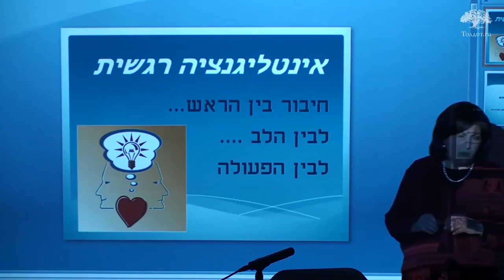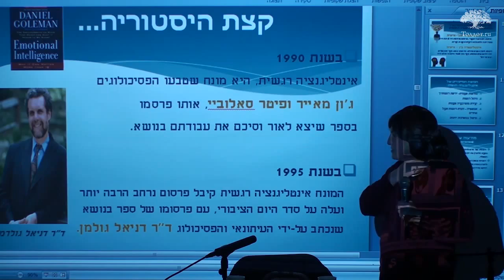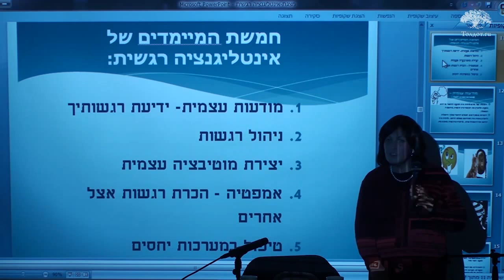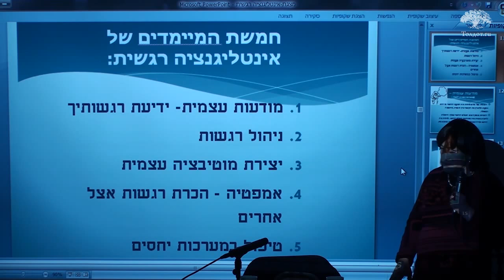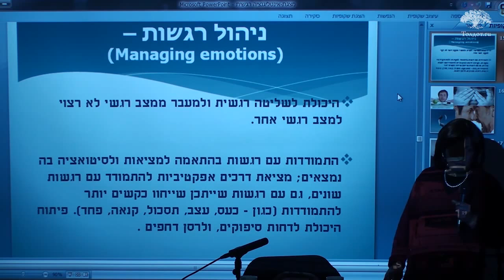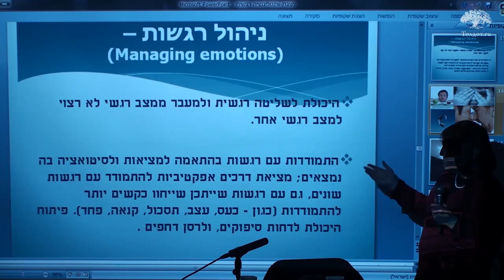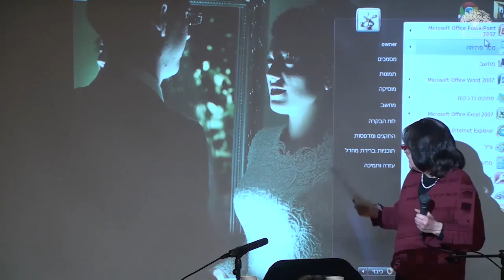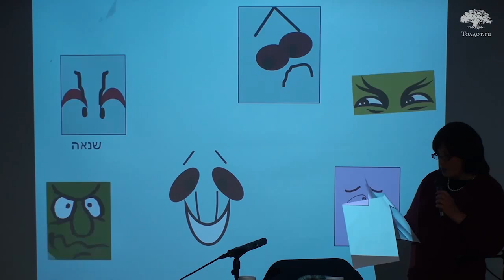Как управлять своими эмоциями? Как развить самодисциплину? Урок для женщин. Рабанит Хана Лернер.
Вебинар рабанит Ханы Лернер на женском семинаре Эвен Хен.
Рабанит Хана Лернер о еврейских браках на Толдоте Ответы рабанит Хана Лернер
Группа для женщин 🌺 "Прекрасный Толдот". Все женские Zoom-уроки от Толдот.ру, общение на темы моды, кухни, дизайна, воспитания в рамках иудаизма. Много интересного и актуального!